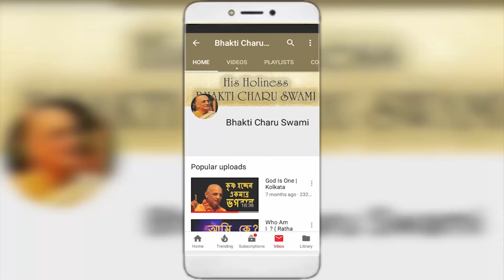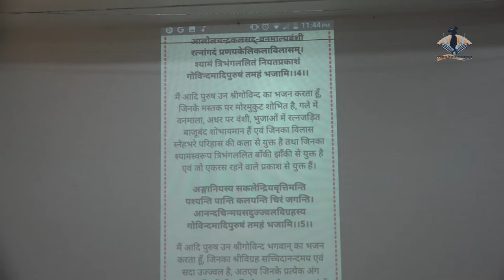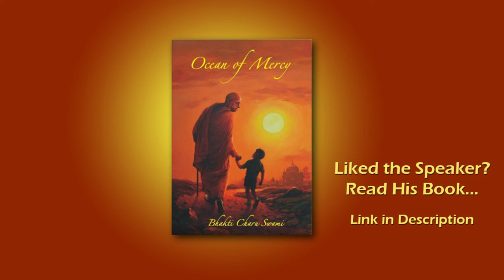ब्रह्म संहिता - Brahma Samhita | सत्र 2 | 10 जनवरी 2019 सूरत ( हिंदी )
Brahma Samhita Hindi Seminar @ Surat.
Lecture by H.H. Bhakti Charu Swami Maharaja

Marathi : Kripa Sindhu, Ocean of Mercy(Marathi)